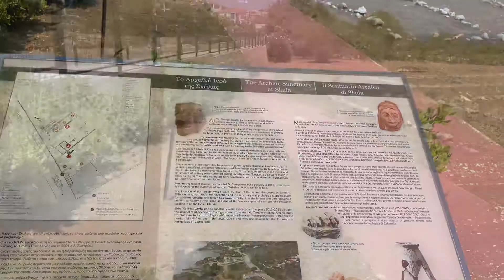Archaic Temple - Skala Kefalonia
Archaic Temple of Skala dates back to late 6th century BC